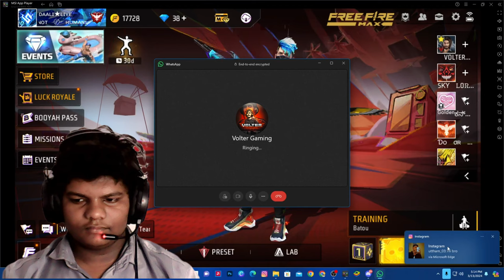ಚಾಲೆಂಜಿಂಗ್ WIYH ವೋಲ್ಟರ್ ಗೇಮಿಂಗ್ // I CHALLENGED TO VOLTER GAMING WITH 1000 ₹ BET MATCH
ಚಾಲೆಂಜಿಂಗ್ WIYH ವೋಲ್ಟರ್ ಗೇಮಿಂಗ್ // I CHALLENGED TO VOLTER GAMING WITH 1000 ₹ BET MATCH challenge @voltergamingyt

justies for kannada free fire Creators